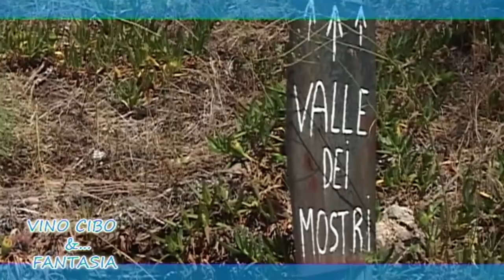Tour in Mini Moke Vulcano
Panorama, narura e storia